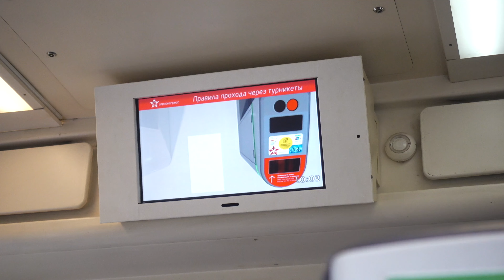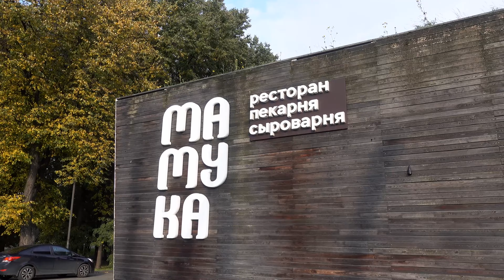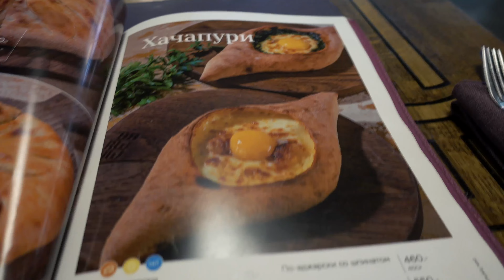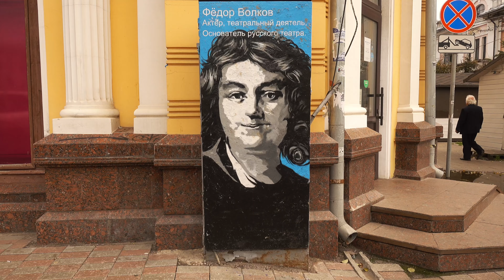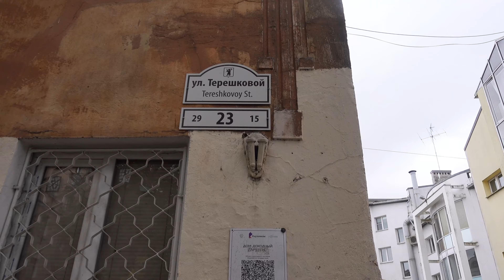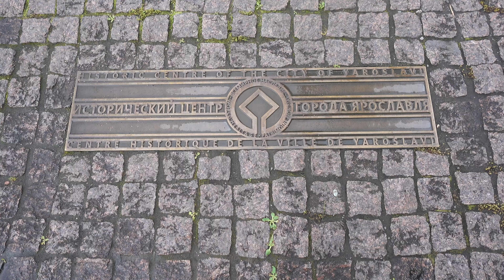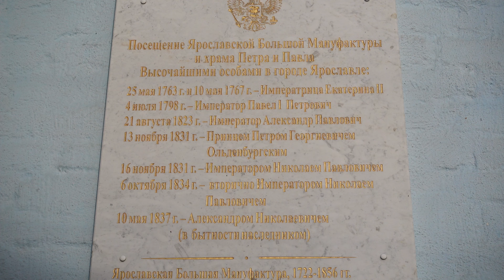Ярославль. Влог из моего путешествия. Часть 1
NB! Это видео не спонсируется.